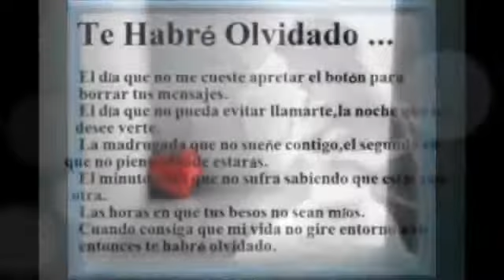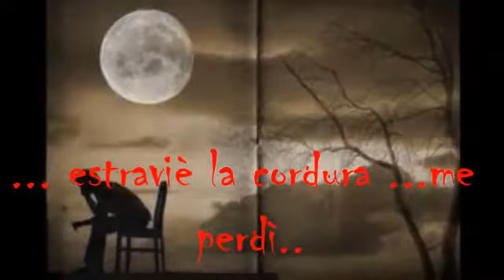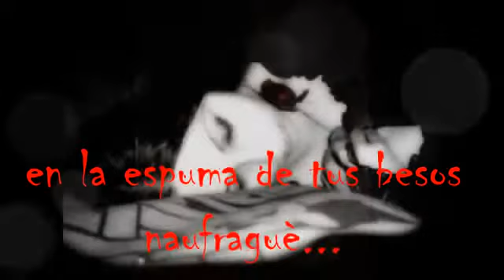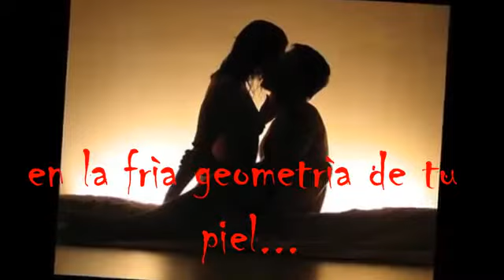Rosas Rojas Alejandra Guzmán